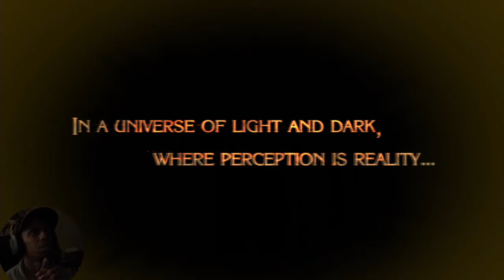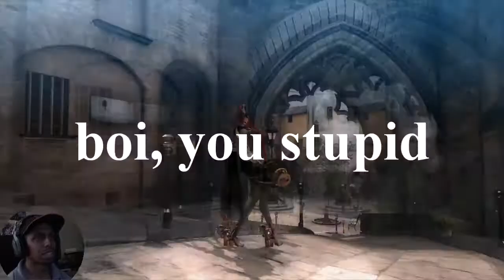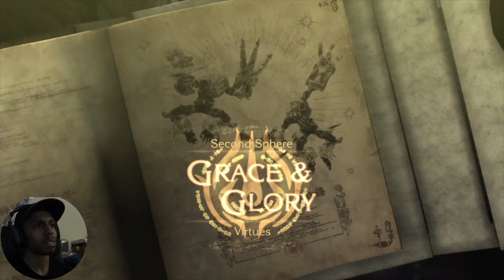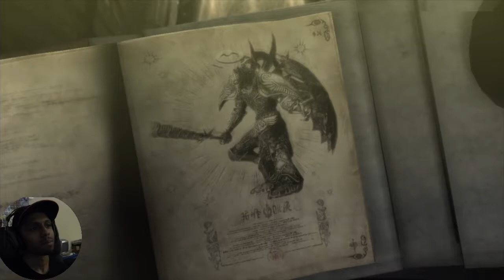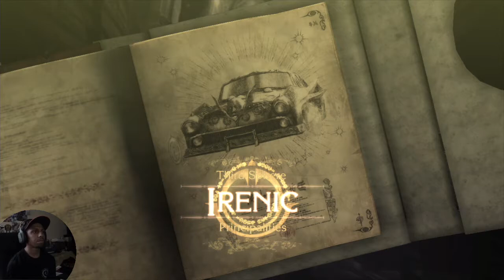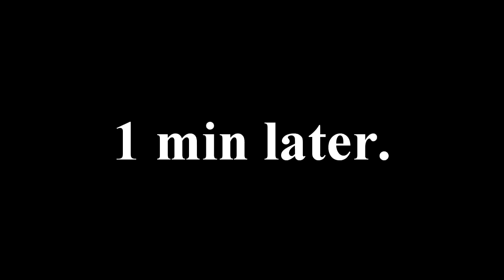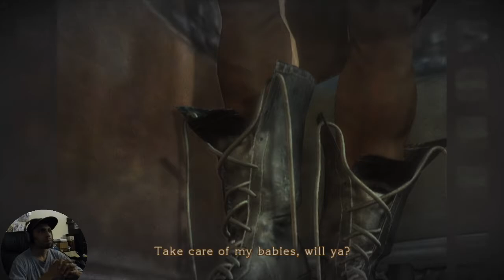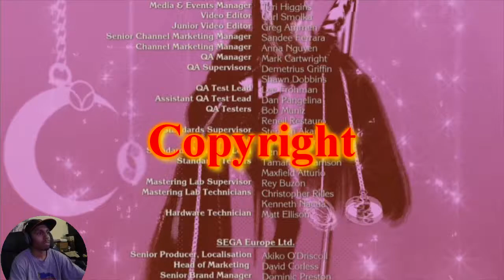Bayonetta (PS3) | Blind Playthrough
Here is the full let's play of Bayonetta on the PlayStation 3.
The following chapters are in this video (trophies included):
1:53
Prologue - The Vestibule -- 6:43
Chapter I - The Angel's Metropolis -- 38:08
Chapter II - Vigrid, City of Deja Vu -- 1:09:05
Chapter III - The Burning Ground -- 1:49:12
Chapter IV - The Cardinal Virtue of Fortitude -- 2:22:50
Chapter V -  -- 2:39:50
Chapter VI - The Gates of Paradise -- 3:35:17
Chapter VII - The Cardinal Virtue of Temperance -- 4:32:46
Chapter VIII - Route 666 -- 4:45:54
Chapter IX - Paradiso-A Remembrance of Time -- 5:08:40
Chapter X - Paradiso-A Sea of Stars -- 5:46:54
Chapter XI - The Cardinal Virtue of Justice -- 6:20:28
Chapter XII - The Broken Sky -- 6:36:28
Chapter XIII - The Cardinal Virtue of Prudence -- 7:09:13
Chapter XIV - Isla Del Sol -- 7:25:24
Chapter XV - A Tower to Truth -- 7:59:32
Chapter XVI - The Lumen Sage -- 8:43:40
Epilogue - Requiem -- 9:10:10
Ending -- 9:46:05